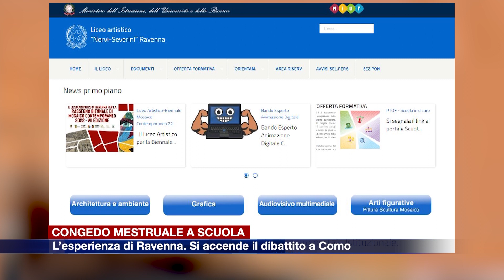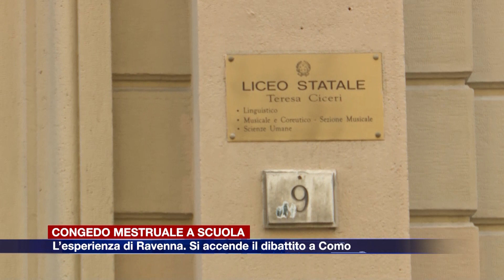Etg - Congedo mestruale a scuola: l’esperienza di Ravenna, dibattito a Como